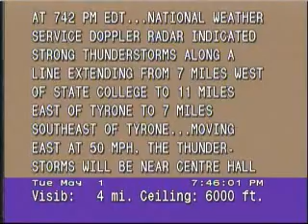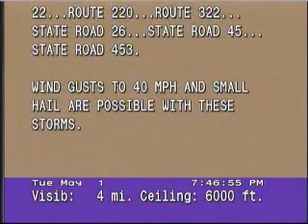WeatherSTAR Junior Tan Scroll Advisory, May 1 2007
The WeatherSTAR Junior still displays non-warning data on a tan screen with a vertical scroll, just like the old WeatherSTARs from the 1980s used to.

This video is a scroll from Penn State University's cable network, which still uses the text-based Junior. Video is from a line of severe weather that approached campus on May 1, 2007.